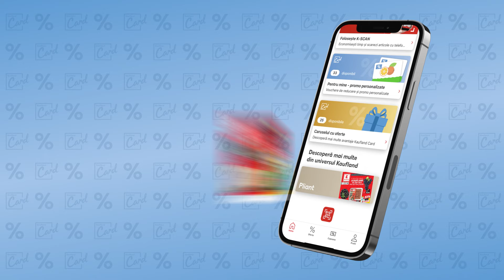Weekendul e mai frumos cu produse la reducere !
La Kaufland între 27 și 29 septembrie te bucuri de oferte fără grija prețurilor cu :
-Cotlet de porc parțial dezosat feliat 99,90 lei / kg
-Creveți cruzi acvacultură calibru 199,00 lei / 20-30 kg
-Bere blondă Corona 24,50 lei